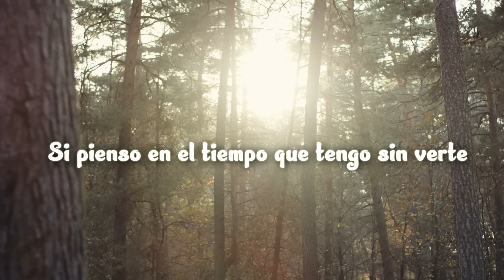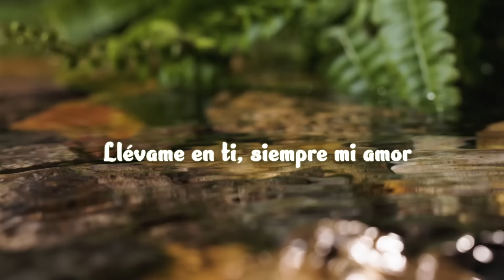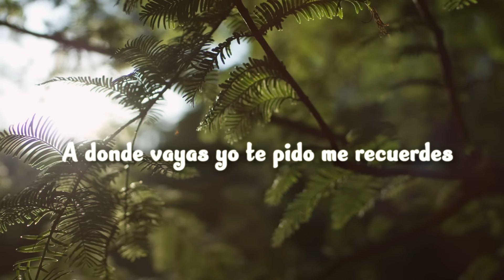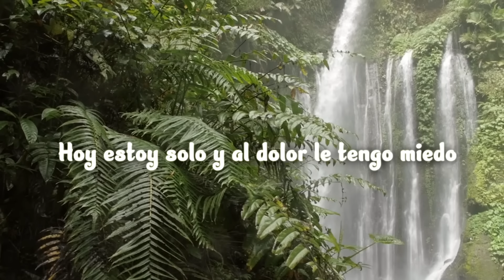Miedo del Olvido - Galy Galiano | Video Lyric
Te Amo, Te Extraño - Guayacán Orquesta | Video Lyric

Letra:

Si pienso en el tiempo que tengo sin verte
Me dan sentimientos deseando tenerte
Qué triste quedo la tarde de un día
Cuando tu partida temblaba mi pecho

Y al mirar tus ojos, dolor lo sentía
¿No ves que no puedo vivir del recuerdo?
Del recuerdo de las cosas bellas
Bellas que pasamos juntos los dos

Ven que tengo miedo, ven que tengo miedo
Miedo del olvido

A donde vayas yo te pido me recuerdes
Llévame en ti, siempre mi amor

Hoy estoy solo y al dolor le tengo miedo
Regresa ya, ven por favor

Las noches son claras, los días son oscuros
Todo es invertido si no estoy contigo
Ha pasado un tiempo de puro silencio
Parece que todo da paso al olvido
Yo no me arrepiento de haberte querido
Pero ven que puedo morir del recuerdo

Miedo del olvido

Autor: Galy Galiano, Orlando Galiano